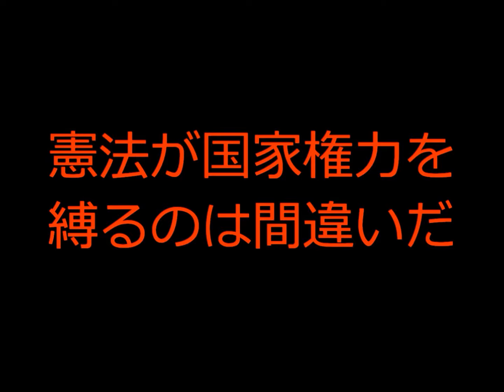立憲主義を否定する安倍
この国に権力を縛る憲法は必要ない。必要なのは国民に義務を課すこと。だが、この国に国民に義務を課す憲法がない。だから俺が憲法を変え、国民を縛り、俺達権力者を自由にし、際限なく権力を振るえ、誰も俺たちを咎めず、止めることができない国づくりをする。